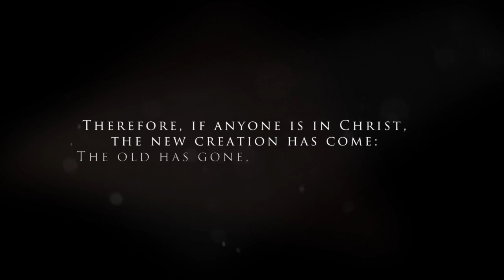Danni Story and Baptism